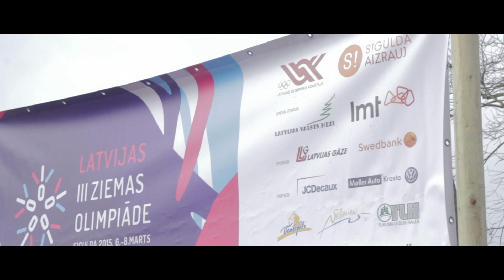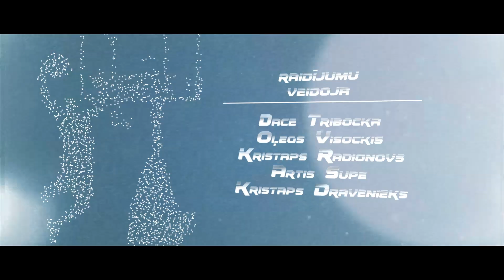PIEĶERTS SPORTOJOT: Ep.15 Pirmās sezonas noslēgums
Atskats uz raidījuma ""Pieķerts Sportojot" 1.sezonu!

Jau drīzumā "Pieķerts Sportojot" komanda būs atkal kopā ar Jums kanālā RE:TV.